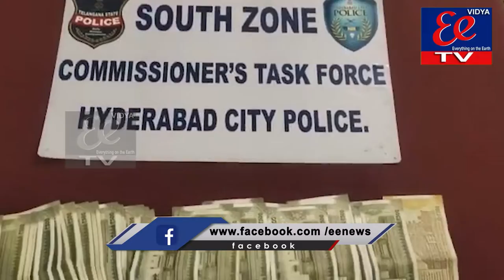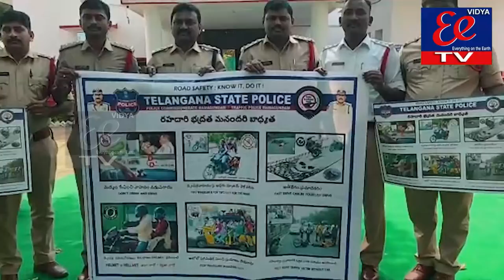NEWS BULLETIN ||10-04-22||EE News